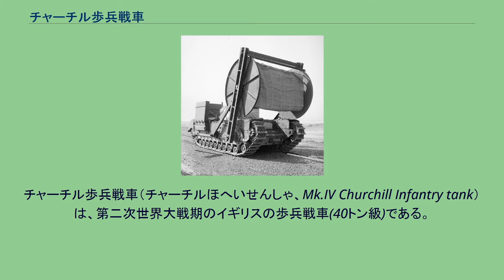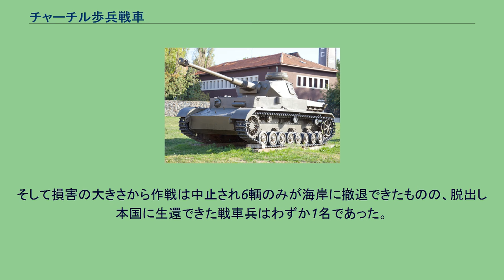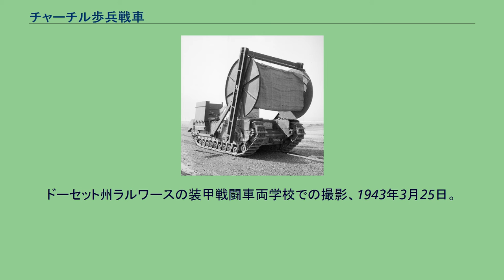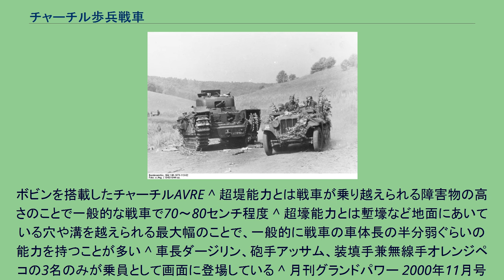チャーチル歩兵戦車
チャーチル歩兵戦車（チャーチルほへいせんしゃ、Mk.IV Churchill Infantry tank）は、第二次世界大戦期のイギリスの歩兵戦車(40トン級)である。
多砲塔戦車A20を元にA22として小型化したもので、国威発揚のために首相ウィンストン・チャーチルの名を付けた。
原型のA20はハーランド・アンド・ウルフ社で開発されたものであるが、A22への抜本的な改良はGM傘下の英国法人である中堅自動車メーカーのボクスホールが手掛け、量産も同社が行った。
搭載エンジンのネーム「ベドフォード」は、本来ボクスホールの商用車部門のブランドである。
フランスに派遣したイギリス海外派遣軍が戦車を含む大量の重機材をダンケルクの戦いにおいて遺棄して撤退したこと、同時にナチス・ドイツによる電撃戦により戦車の地上戦闘における重要性が増したことによる逼迫した戦車事情により、満足に性能テストもできないまま量産が開始され、1941年6月に部隊配備が開始された。
特に超信地旋回も可能なメリット・ブラウン操行装置はトラブルを多発したが、メーカーの対策チームを前線に派遣するなどして対応、後に完全に改修されている。
第二次世界大戦の末期まで生産と運用が続けられた。
実戦からの情報をフィードバックして改良を重ねたため、多くの派生型がある。
ノルマンディー上陸作戦以降の西部戦線において制空権を掌握した連合軍とドイツによる機動戦はもはやなかった。
第一次世界大戦当時の古い設計思想のため機動戦が出来ないほどの低速ではあったが、大口径砲でないと打ち破れない重装甲を誇り、歩兵戦車としては十分に活躍した。
堅実な歩兵戦車は、機動戦以外では戦術的に合理的な戦車となった。
歩兵戦車の名のとおり、鈍足でも歩兵が移動できる場所であれば必ず移動できる走破能力が優先された。
この戦車の最大の特徴は、車体よりも大きくはみ出している履帯であろう。
現代戦車どころか当時の戦車と比較しても駆動部分と戦車としての部分の比率がいびつな戦車は存在しなかった。
だがそのことが後にこの戦闘車両を戦場で不可欠なものとする。
重量1トンあたり10馬力以下で重量に対し馬力不足だが、低速ギアのギア比が大きいため低速での走破能力は高く、超堤能力が120センチあり高い超堤能力のために誘導輪（フロントアイドラ）は他の戦車よりも高い位置についている。
超壕能力は370センチもあり不整地走破能力は突出して高く急斜面や湿地、森林といった悪路での機動力が高かった。
他の英軍歩兵戦車同様、チャーチルもソ連にMk.III及びIVの253輌がレンドリース法に基づいて輸送され、親衛重戦車連隊に配備されロシア語風に「チェールチリ」(Черчилль)と呼ばれた。
これらは重量に見合った装甲の頑丈さや、ソ連製重戦車より勝る機械的信頼性が評価された。
東部戦線での最初の活躍は、1943年1月の第48親衛重戦車連隊の配備車輌によるスターリングラード解放を巡る戦いで、以降もクルスクの戦い、レニングラード解放、エストニア解放、キエフ解放などで活躍している。
しかし、その後の冷戦開始や反共主義者であるチャーチルの名を持つため、この事実は長い間隠蔽されていた。
例えばクルスクの戦いで英雄的な活躍をしたとされるスクリプキン大隊の装備車輌は、ソ連の公式戦史（ML研究所・編『第二次大戦史』）などではKV-1重戦車とされていたが、実際はチャーチルであったことが、ソビエト連邦の崩壊後の情報公開で判明している。
クルスクの戦いで撃破されたソ連軍親衛重戦車連隊のチャーチルMk.IV。
右はドイツ・第2SS装甲軍団の半装軌車。
チャーチル歩兵戦車の初陣は、1942年8月のディエップ上陸作戦 （ジュビリー作戦）であった。
第14陸軍直轄戦車大隊（カルガリー連隊）の37輌が三波にわたり投入（第四波は未投入）されたが、多くが水没または海岸で撃破または擱坐、上陸して戦闘に参加できたのはうち17輌だけであった。
そして損害の大きさから作戦は中止され6輌のみが海岸に撤退できたものの、脱出し本国に生還できた戦車兵はわずか1名であった。
しかし、敵砲火によって撃破されたものはわずか2輌に過ぎず、防御力の高さだけは立証された。
以後、北アフリカ戦線やイタリア戦線などにおいて主に歩兵支援に投入され、地味だが重要な存在となった。
また、上記のようにソ連への援助車輌としても活躍した。
ノルマンディー上陸作戦では、ジュビリー作戦での失敗の反省から、第79機甲師団がチ...